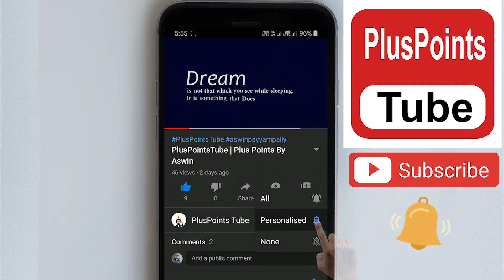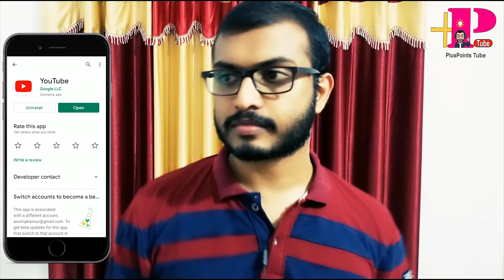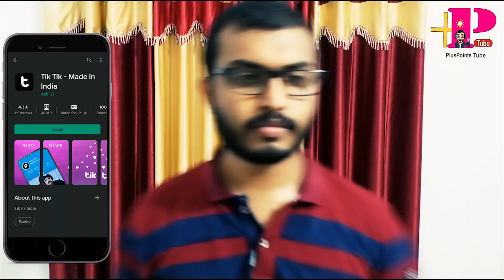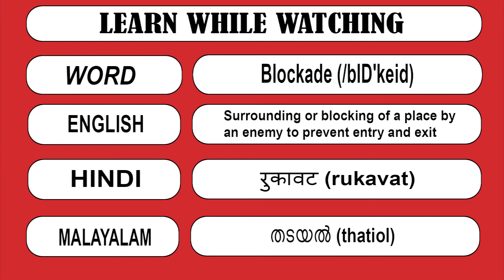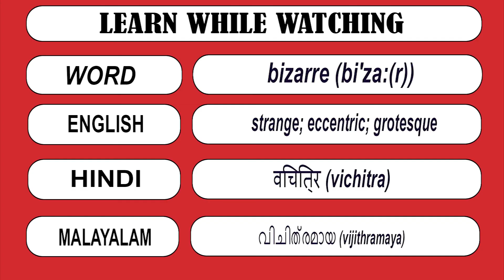TikTok is Back ? | Top 5 TikTok Alternatives | Know the Truth about TikTok through PlusPoints Tube!!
This Video Will give you a best idea about TikTok and the Top five Alternative Apps you should try instead of TikTok, and how to be secured!
(00:00:55) Why TikTok was Banned?
(00:02:27) How to be safe ?
(00:03:40) Top 5 Best Alternatives of TikTok?
(00:05:38) New Words Dictionary (Learn while watching section)

About :
 Hello guys,
   I am Aswin Payyampally. PlusPoints Tube channel aims to add new information into your knowledge or revise your ideas it can make you smart.